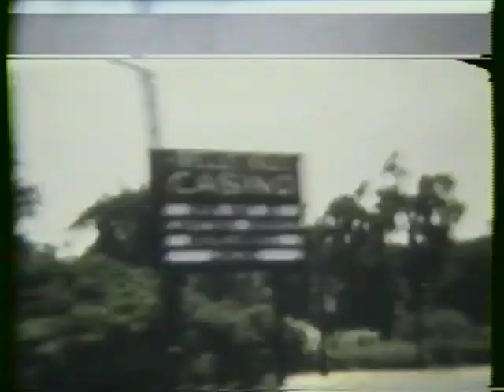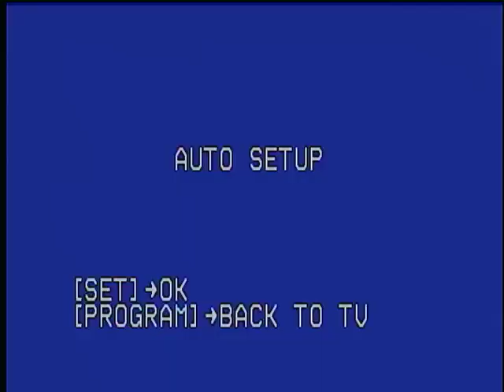Frontenac 6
tap dance